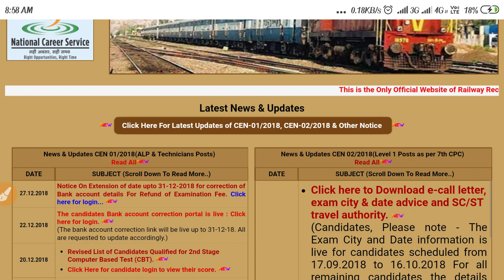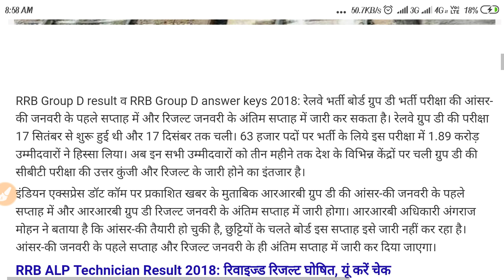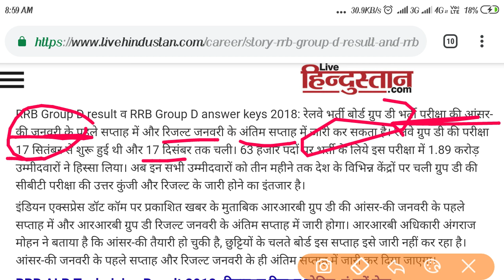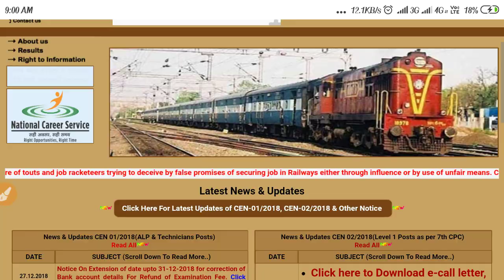रेलवे ग्रुप डी परीक्षा Answer ker डाउनलोड || RRB GROUP-D EXAM ANSWER KEY DOWNLOAD